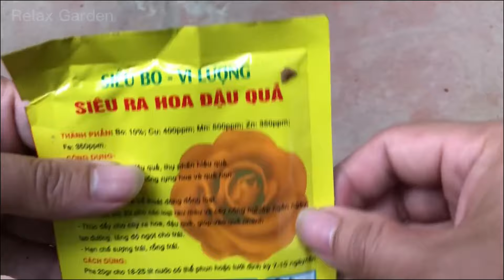The farmer shared this secret with me Excellent kiwi breeding method | Relax Garden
The farmer shared this secret with me. Excellent kiwi breeding method
Hello friends! Welcome to Relax Garden channel
In today's video I will show you how to propagate plants from fruit at home that you don't know yet
Prepare the fruit to propagate and start following the instructions